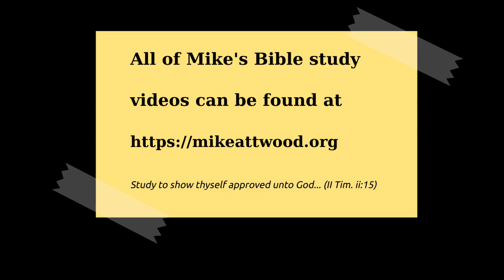Ezekiel 5:11 - 6:7 High Places Cast Down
This whole book of Ezekiel is about the glory of God and why it could no longer dwell in the Sanctuary. When we get to chapter eight God is going to give Ezekiel a personal look at what they had done in the holiest of all -- the had put detestable things, images of foreign gods, inside the inner sanctuary, and in doing diminished the word of God. They had diminished the word of God, ceased to value it, and as a result God says, "I am going to diminish you".

God would make Israel a reproach because they had made him a reproach.  They had out-sinned the Canaanites and the surrounding nations.  The whole land will be devastated.  Just as their sin had been done in plain sight, so now all the nations would witness their desolation.

The message in chapter 6 is intended for a particular purpose.  There were true prophets and false prophets.  There were false prophets among the exiles in Babylon.  A false prophet influenced them all.

Chapter 6 Outline:

* v1-7 the destruction of the shrines, high places, they're going to go back to where Abraham came out and overdose on idolatry.  They will be sick of idolatry after that and be cured of it.
* v8-10 goes back to the hair in the skirt, the preservation of the remnant.  Even though he's going to destroy them, but will not leave himself without a witness.  From that remnant, all the promises will be fulfilled: the Messiah will come &c.
* v11-14 the execution of divine wrath.

Ezekiel, the watchman, is warning the people that an invasion was coming because God had seen their sins and was about to punish them.  Idolatry is an ever-present danger.  It's not just an Old Testament problem.